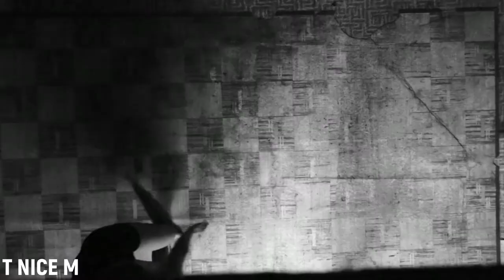R.A.D. - Unthinkable (RnB,SOUL)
R.A.D. - Unthinkable (RnB,SOUL)  VIDEO CLIP

On this channel you will find all kind sort of music.
I often add new music.
For some music I do the video editing myself.

Sur cette chaîne, vous trouverez toutes sortes de musiques.
J'ajoute souvent de nouvelles musiques.
Pour certaine musique je fais moi-même le montage vidéo.

Lyrics
Truth‌ ‌is‌ ‌I’m‌ ‌scared‌ ‌‘cos‌ ‌when‌ ‌I‌ ‌see‌ ‌you‌ ‌coming‌ ‌
All‌ ‌I‌ ‌wanna‌ ‌do‌ ‌is‌ ‌tell‌ ‌you‌ ‌that‌ ‌I‌ ‌love‌ ‌you‌ ‌
I‌ ‌know‌ ‌you’re‌ ‌better‌ ‌off‌ ‌without‌ ‌me‌ ‌
‘Cos‌ ‌your‌ ‌tear‌ ‌stained‌ ‌eyes‌ ‌
They‌ ‌get‌ ‌darker‌ ‌when‌ ‌you’re‌ ‌around‌ ‌me‌ ‌
Like‌ ‌a‌ ‌needle‌ ‌lost‌ ‌in‌ ‌the‌ ‌sand‌ ‌
The‌ ‌ink‌ ‌dried‌ ‌in‌ ‌my‌ ‌hand‌ ‌
It's‌ ‌unthinkable‌ ‌
Like‌ ‌a‌ ‌bird‌ ‌that‌ ‌never‌ ‌learned‌ ‌to‌ ‌fly‌ ‌
I‌ ‌shouldn't‌ ‌ask‌ ‌you‌ ‌to‌ ‌try‌ ‌
It’s‌ ‌unthinkable‌ ‌
But‌ ‌lovin’‌ ‌you‌ ‌was‌ ‌easy‌ ‌see‌ ‌
When‌ ‌it‌ ‌was‌ ‌just‌ ‌you‌ ‌and‌ ‌me‌ ‌
Since‌ ‌you‌ ‌wanna‌ ‌leave‌ ‌this,‌ ‌this‌ ‌
I’ll‌ ‌pick‌ ‌up‌ ‌the‌ ‌pieces,‌ ‌yeah‌ ‌
You‌ ‌said‌ ‌I’m‌ ‌outta‌ ‌second‌ ‌chances‌ ‌
And‌ ‌I‌ ‌know‌ ‌that‌ ‌I’m‌ ‌not‌ ‌perfect‌ ‌
And‌ ‌this‌ ‌probably‌ ‌sounds‌ ‌really‌ ‌selfish‌ ‌
But‌ ‌I‌ ‌hate‌ ‌that‌ ‌I’m‌ ‌not‌ ‌with‌ ‌you‌ ‌
I‌ ‌just‌ ‌wish‌ ‌that‌ ‌I‌ ‌could‌ ‌tell‌ ‌you‌ ‌
That‌ ‌this‌ ‌time‌ ‌it’s‌ ‌the‌ ‌truth‌ ‌
I‌ ‌lost‌ ‌your‌ ‌trust‌ ‌I‌ ‌understand‌ ‌
But‌ ‌do‌ ‌I‌ ‌have‌ ‌to‌ ‌be‌ ‌that‌ ‌man‌ ‌ ‌
It’s‌ ‌unthinkable‌ ‌
Do‌ ‌you‌ ‌think‌ ‌about‌ ‌me‌ ‌
(Are‌ ‌you‌ ‌thinking‌ ‌about‌ ‌me)‌ ‌
Lovin’‌ ‌you‌ ‌was‌ ‌easy‌ ‌when‌ ‌it‌ ‌was‌ ‌you‌ ‌and‌ ‌me‌ ‌
I‌ ‌don’t‌ ‌wanna‌ ‌leave‌ ‌this‌ ‌

BEST SONGS-ALL KIND SORT OF SONGS

-Thank you for your generous gift!

Here You Found Only Good Musics